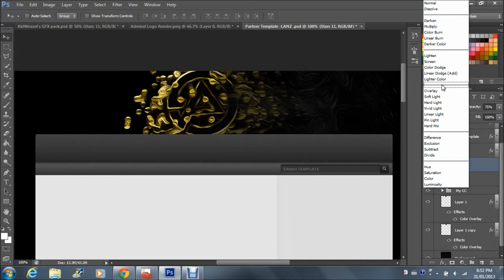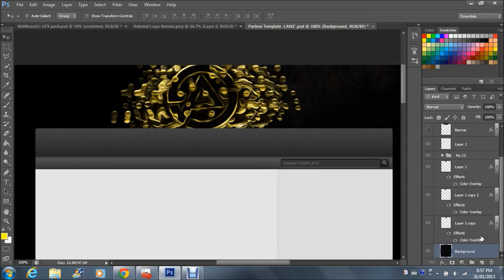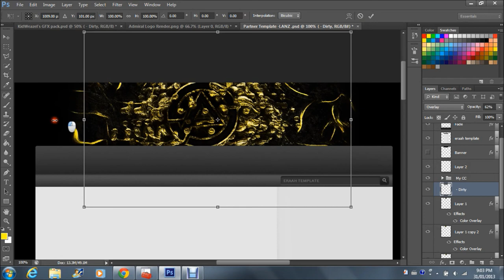Speed Art #35 | Admiral Entry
Hey guys here is my entry to the Admiral RC.  I hope I get recruited because this team is made up of some of the best designers including swervedesignsuk (amazing and professional 2D artist) and KidWeazel (My inspiration and amazing 3D and 2D artist).  I hope you guys enjoy and if you do drop a like?  Thanks.
Final Image:
Portfolios:
Song: Originally, it was supposed to the be payphone - Mike Joey remix but there appeared to be some problem with this choice so I was forced to switch it to some other youtube song.  Sorry for the inconvenience